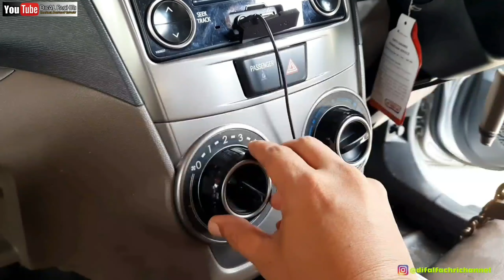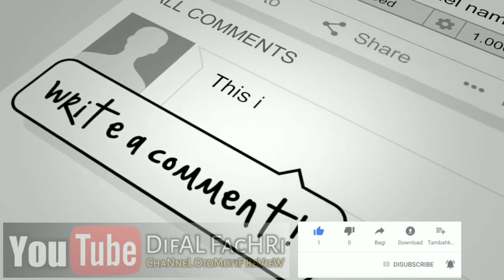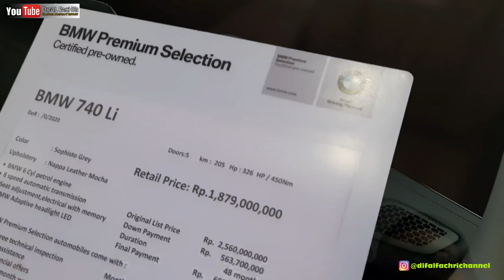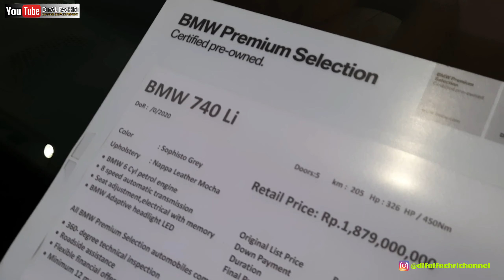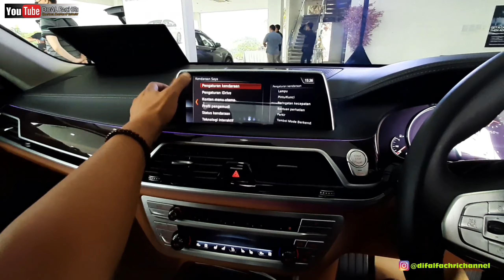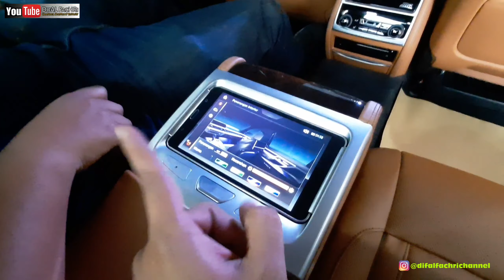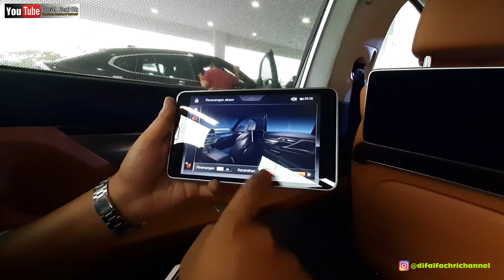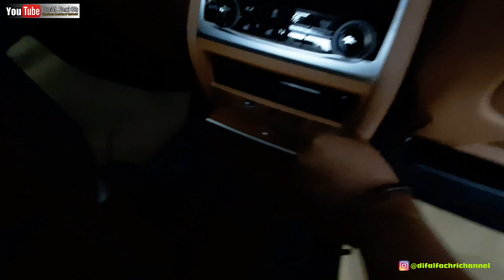Saking Banyaknya Fitur.. Mobil ini gak di Jual Murah !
Perkenalkan Zerone Package Made in Japan.. Terdiri dari :

- Zerone Quick AC Refreshner
- Zerone Instant Coating Premium Wax
- Zerone Glass Super Cleaner
- Zerone Rust Remover
- Zerone Black Shine

Penggunaannya Mudah dan Praktis harga terjangkau.. bisa di lakukan di rumah sambil Santai.

Mau beli Paketan atau Satuan juga bisa,
Untuk info Pemesanan.. Silahkan HubungiMarketing Zerone di No Tlp. 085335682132

Atau Order langsung melalui Link di bawah ini.

Selamat Mencoba 😉👌

ini lah mobil Bapack2 Hedon.. bisa Pijat ++ , selain bisa Pijat.. Plus plus nya bisa ganti Ambien light, double sun roof, control audio, climate control dari belakang.. dan masih banyak lagi fitur lain nya.. tonton aje deh.. pusing gue 😭